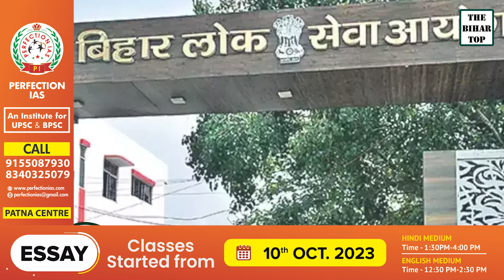BPSC TRE PRT में वेटिंग लिस्ट जारी होना ही चाहिए, क्यों जरुरी है वोटिंग लिस्ट जानिए कारण...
BPSC TRE Result 2023 | Bihar Shikshak Bharti Result and Joining Update !| Bihar Teacher vacancy News  |The Bihar Top  | The Bihar Top News